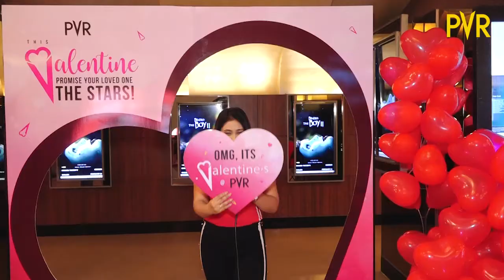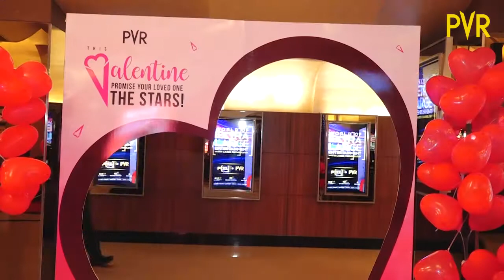Love Aaj Kal 2020 | Movie Review | Valentine's Day | PVR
The new age love is all about expressing it out loud! Take a look at how our PVR audience declared theirs with the LoveAajKal photo booth.